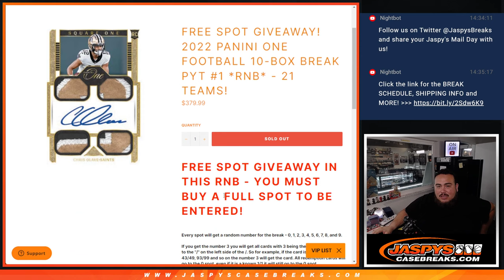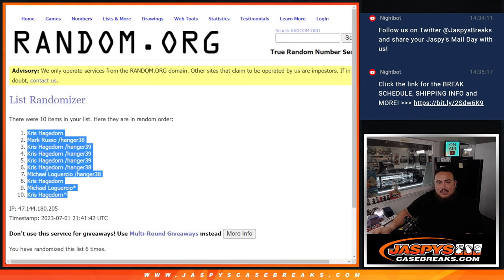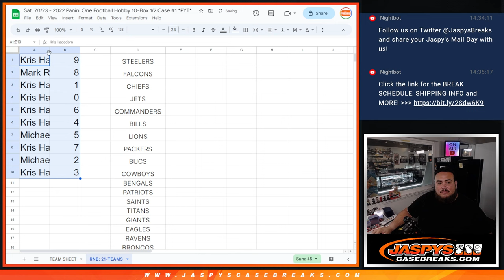Sat. 7/1/23 - 2022 PANINI ONE FOOTBALL 10-BOX BREAK PYT #1 *RNB* - 21 TEAMS!